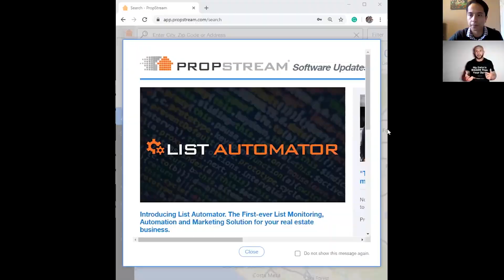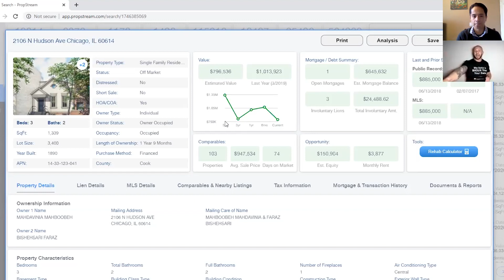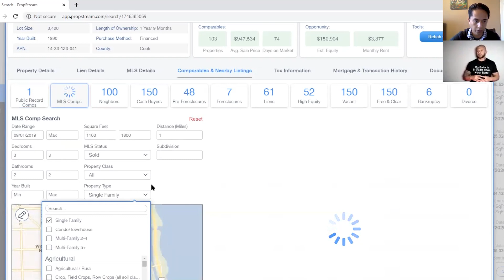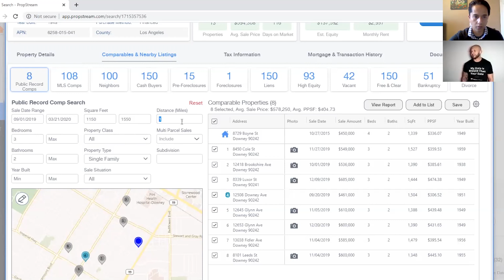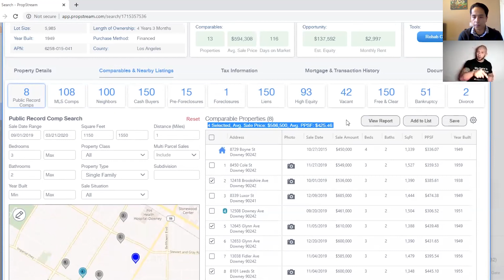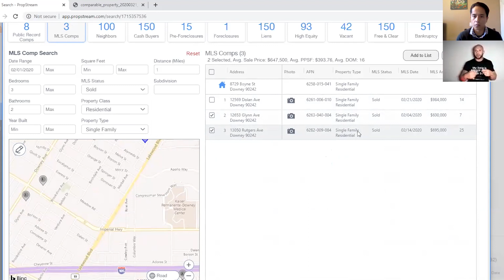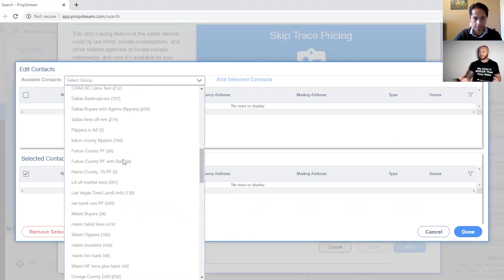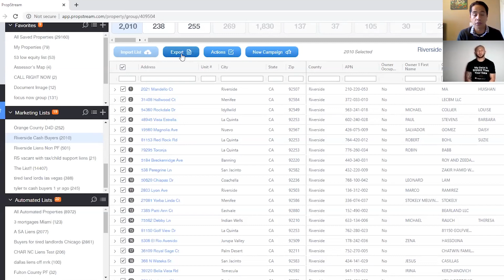PropStream - COVID -19 Pandemic and What you need to do now to get ahead featuring Paul Del Pozo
PropStream interviews Paul Del Pozo a virtual investor on what investors need to be ready for with the current Pandemic